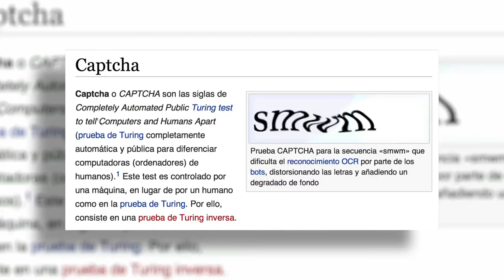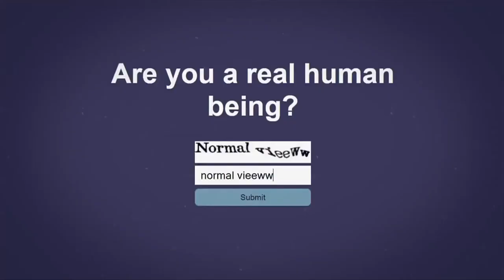AldeaTIC Captcha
CAPTCHA consiste en que una persona proporcione una serie de caracteres que se le muestran distorsionados en pantalla (como en la ilustración), de tal forma que solamente un humano pueda interpretarlos, y no una máquina.